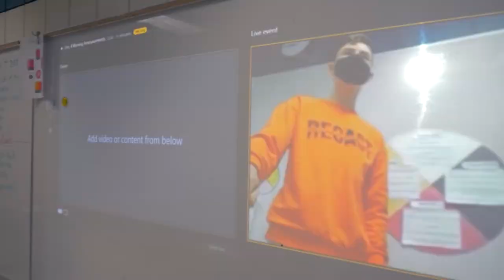A Day in the Life | Island Lakes Community School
See a day in the life of students at Island Lakes Community School.